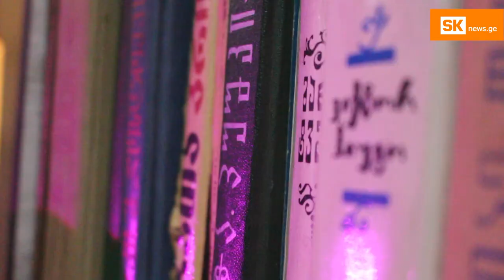ლიაკო გოგიძე, ანი ხუბუტია – არტ კაფის დამფუძნებლები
„განსხვავებული ინტერესების მქონე ახალგაზრდებისთვის ამ ქალაქში ცხოვრება პრობლემურია“ –ასე აღწერს ახალციხეში ცხოვრებას 24 წლის ირაკლი ბახტურიძე, რომელმაც პრობლემის მოგვარება მეგობრებთან ერთად მკითხველთა კლუბის შექმნით გადაწყვიტა. იდეას ქალაქში ბევრი მომხრე გამოუჩნდა და მალე ლიტერატურული საუბრების მიზნით შეკრებებიც დაიწყო.